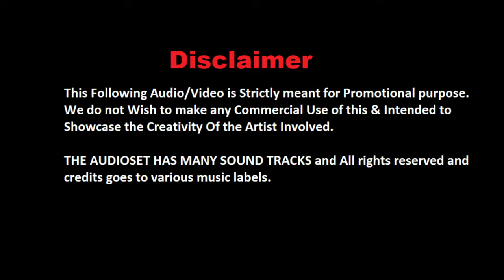Tera Hasna Bhi Jannat Hai | B Praak I Love Song I Dj DS04 I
DJ & Remixer